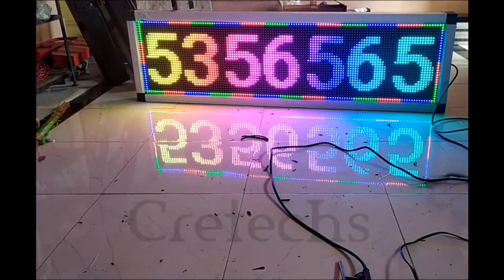RGB scrolling LED display 3ft x 1ft by Cretechs